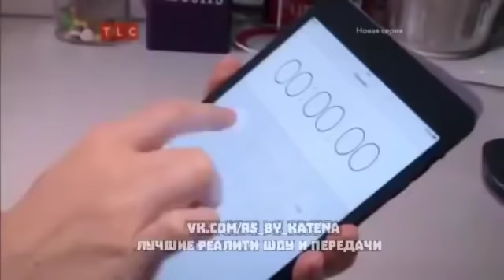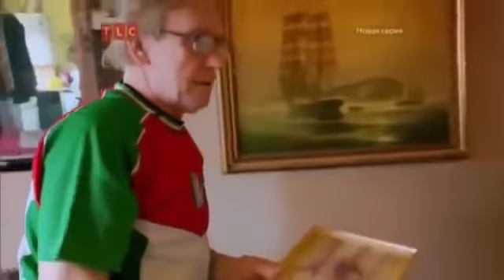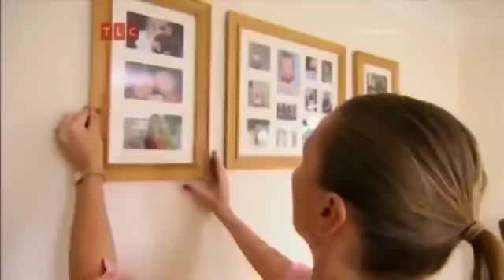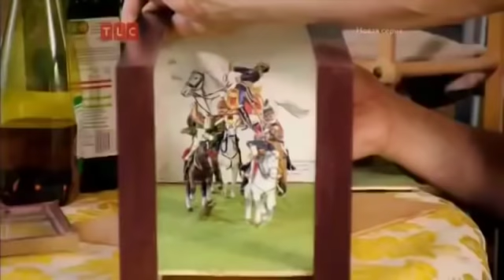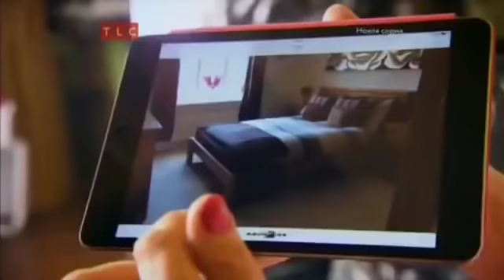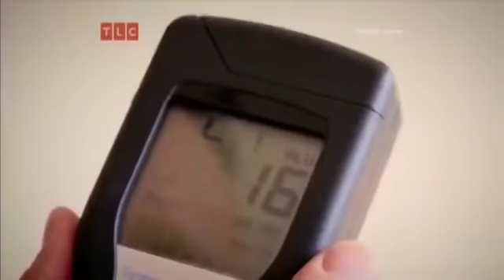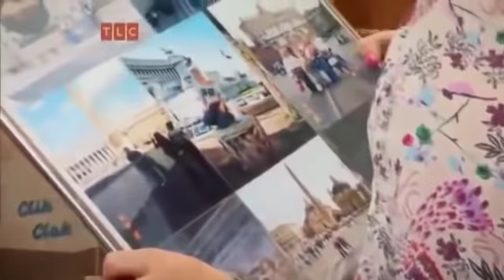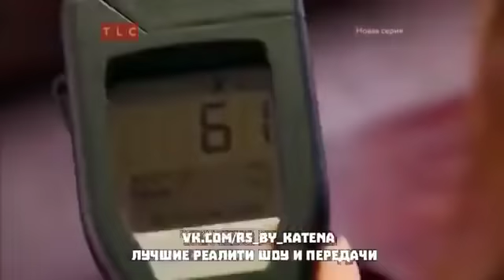Помешанные на чистоте 5 сезон 6 серия.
«Помешанные на чистоте» - британское реалити-шоу.
 Воригинале носит название Obsessive Compulsive Cleaners.

«Помешанные на чистоте», они находят самые грязные уголки самых захламленных домов и наводят в них абсолютный порядок!
«Помешанные на чистоте» покажут, как легко поддерживать чистоту в доме и с уборкой чего не стоит затягивать!

Многие зрители признаются, что после просмотра выпусков программы хватают тряпки и бегут наводить чистоту. Напуганные видами грязи и запущенности других домов, они не хотят допустить подобное у себя дома и стремятся все убрать и выбросить лишнее. Вселяет силы и то, как быстро участники программы расправляются с чужой грязью.